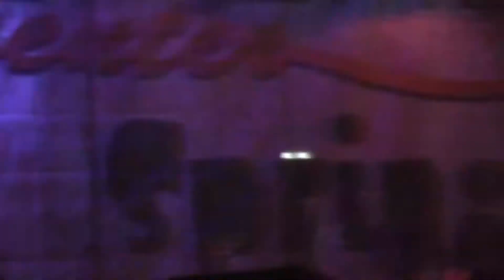Нокаут - Еј Би Си Винофест 08.05.2013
Nokaut - Ej Bi Si
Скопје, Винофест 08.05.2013